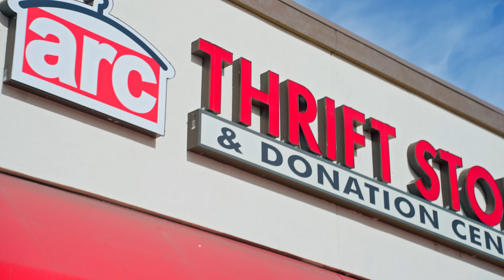Thrift Store Shootout: Nick vs. Stewey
Stewey, Nick and Liam head to the thrift store to see if Nick can beat Stewey with a set of golf clubs for $25 or under. While Nick is playing with those clubs, Stew plays with his custom made set. Real PGA rules, no gimmicks or gags. Loser has to complete the Hot Ones, Hot Sauce Challenge containing a sauce made with the hottest pepper in the world that sits at 2,693,000 on the Scoville scale. Who do you think is going to win? Watch now to find out.